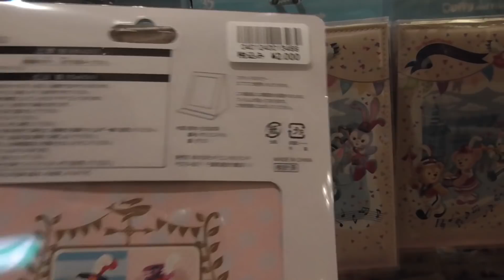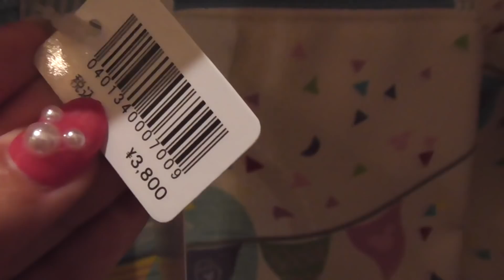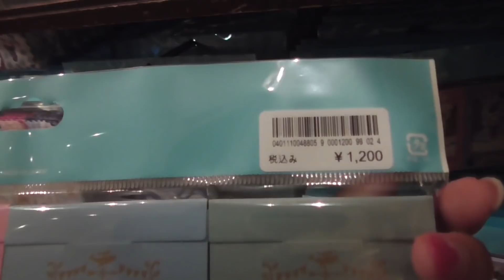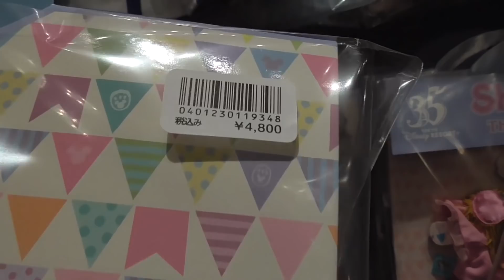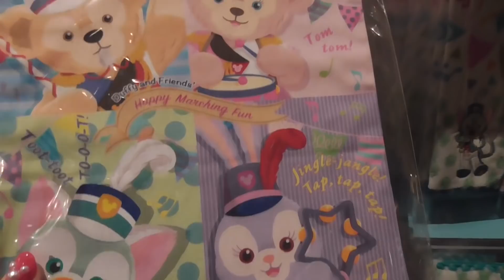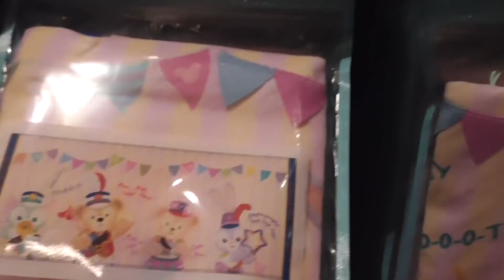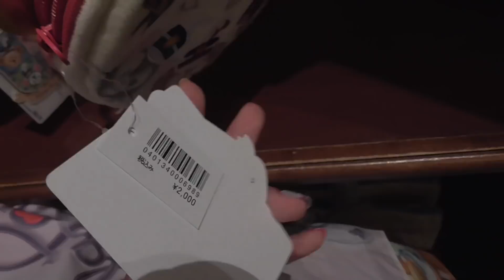2018年4月6日発売 ダッフィー ハッピーマーチングファン グッズ紹介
サブチャンネル開設しました！
メインチャンネルで紹介しきれなかった動画などを紹介しています。よろしくお願いいたします。